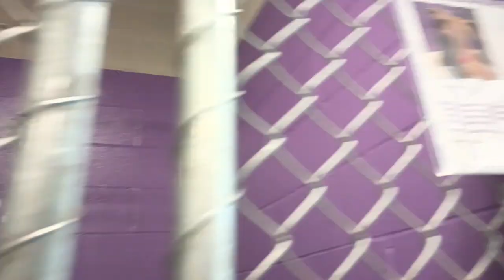Billie 1y Pet Id 922052 kennel 24 HSSAZ shelter enrichment-wrapped kibble yummies +seek&find game323